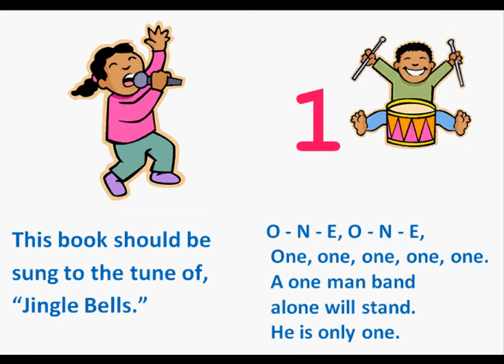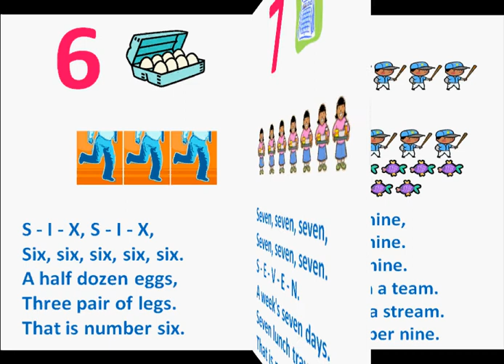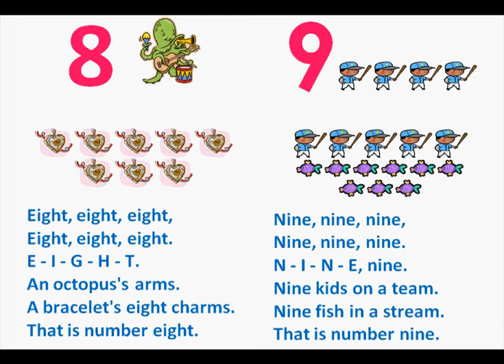Spelling the Numbers (Math Books)